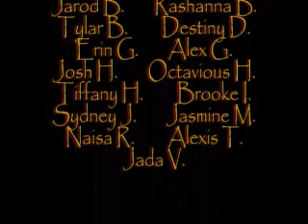BBC Step Warriors - 10 Commandments of Stepping part 2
Continuation from part 1